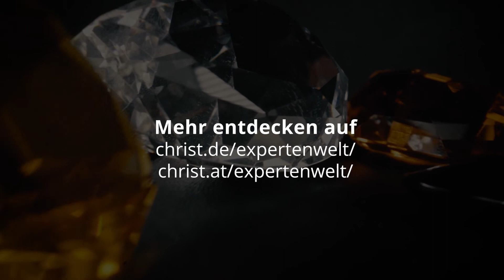CHRIST EXPERTENWELT: Die 4 C's eines Diamanten: Color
Was sind Fancy Diamonds? Wie werden Farbe und Preis von Diamanten bewertet? Worin unterscheidet sich die Bewertung von farblosen und farbigen Diamanten?
Weiß, Gelb, Blau oder sogar Pink - Diamanten können in den verschiedensten Farben vorkommen. Bei ihrer Bewertung gibt es einige Dinge zu beachten, wie unsere Expertinnen Steph und Diana wissen. Sie informieren euch in der neuen Folge der CHRIST EXPERTENWELT über „Color“ als Qualitätsmerkmal von Diamanten.

CHRIST EXPERTENWELT: Die wichtigsten Informationen über Schmuck und Uhren übersichtlich zusammengefasst, unterhaltsam präsentiert und in verschiedene Themen-Reihen verpackt.

P.S.
Alle Schmuckstücke aus diesem Video und noch viel mehr findet ihr auch in unserem Online-Shop